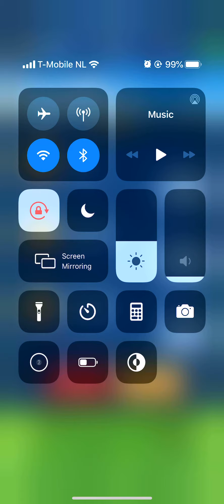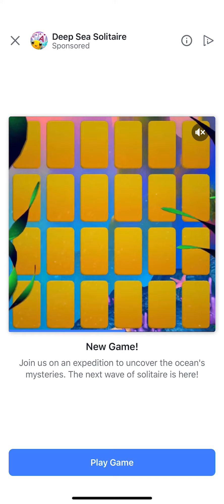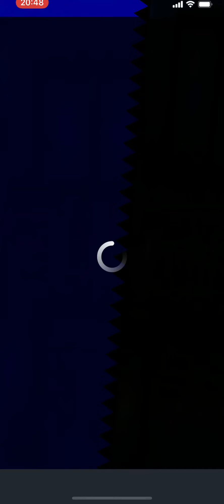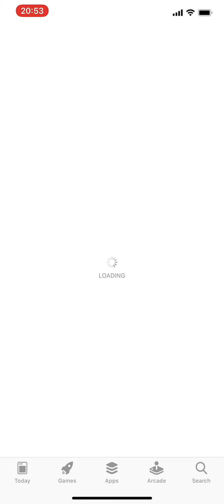Sonic Dash Part 2